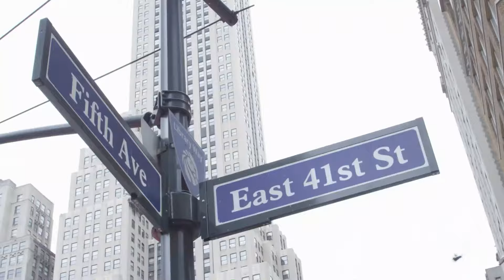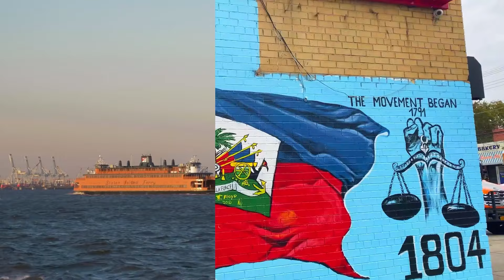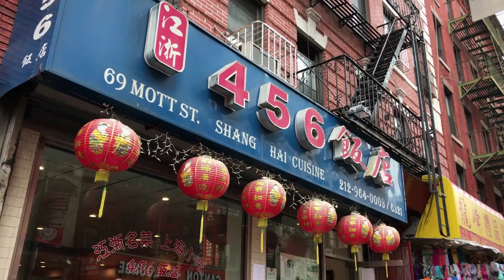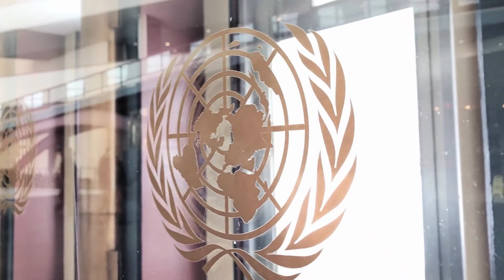43 Amazing Things To Do in New York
New York City is not just a happening place, it has so much to offer even if you spend a lifetime there, you will still have something to see or explore.

Even the smallest detail, like a street corner, reveals a richness that deepens with each glance.